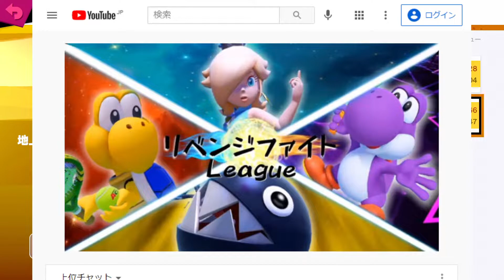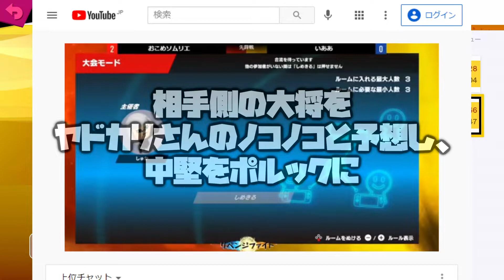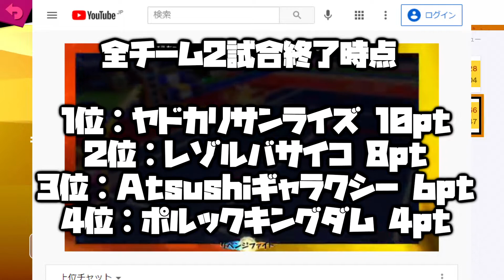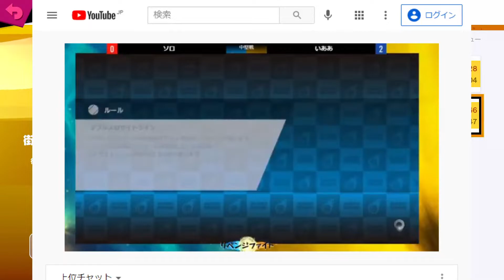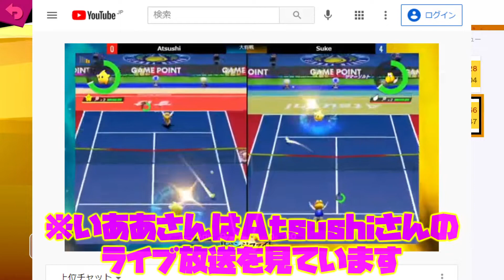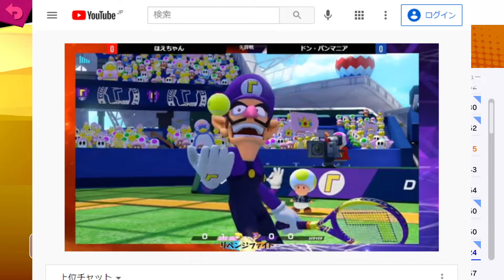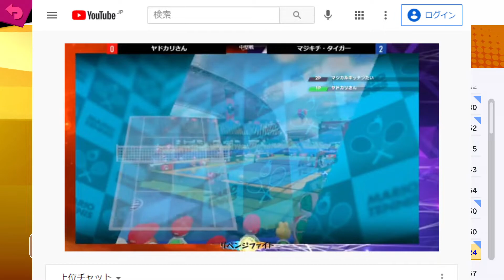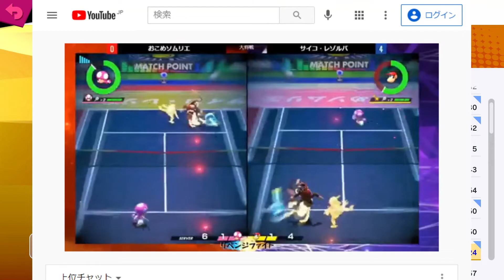【リベンジファイトリーグ】ポルックキングダム陣営のようす【2日目/2日間】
マリオテニスエースのチーム戦『リベンジファイトリーグ』が、
2021年1月16日、23日の2日間にわたって行われました。
ポルック率いる【ポルックキングダム】チームの様子、2日目のダイジェスト版です。
00:00:00　作戦会議（vs ヤドカリサンライズ）
00:04:16　vs ヤドカリサンライズ（先鋒：いああ vs おこめソムリエ）
00:12:08　vs ヤドカリサンライズ（中堅：ポルック vs ヤドカリさん）
00:20:03　vs ヤドカリサンライズ（大将：すけ vs ほえ）
00:25:20　作戦会議（vs Atsushiギャラクシー）
00:29:25　vs Atsushiギャラクシー（先鋒：ポルック vs あったK）
00:39:30　vs Atsushiギャラクシー（中堅：いああ vs ソロ）
00:48:18　vs Atsushiギャラクシー（大将：すけ vs Atsushi）
00:58:03　試合終了～インタビュー
01:05:17　観戦（ヤドカリサンライズ vs レゾルバサイコ）